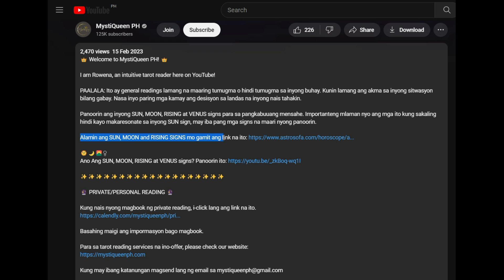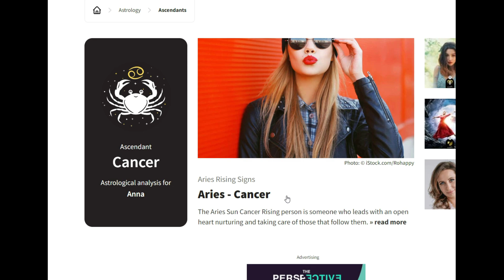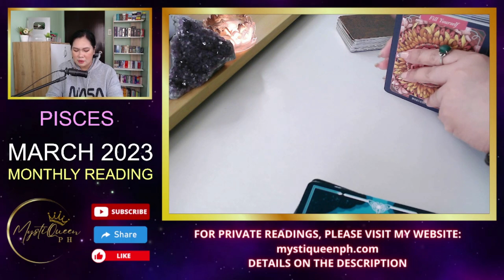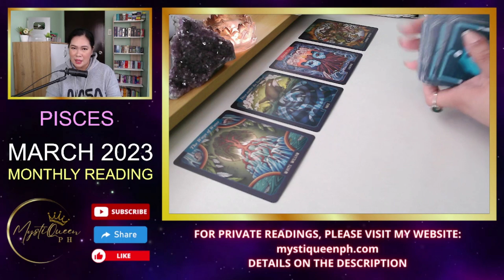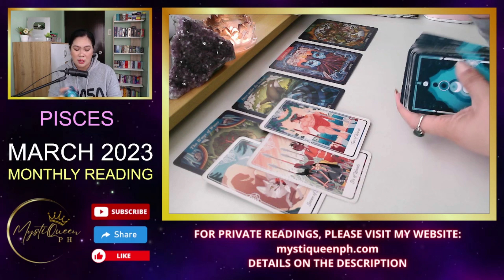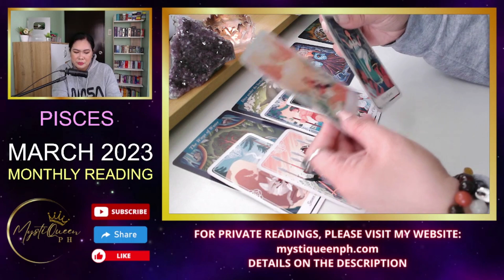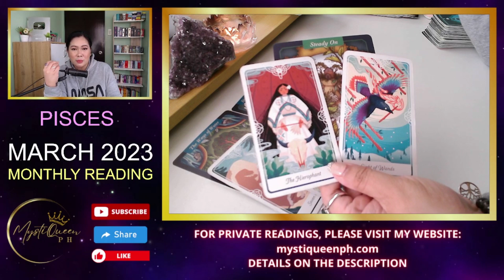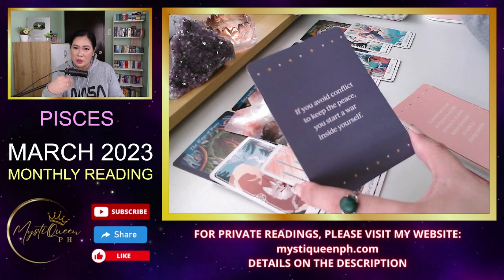♓ PISCES ✨ MARCH 2023 KAPALARAN 🔮 Tagalog Tarot + Astrology + Numerology Reading 🌠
🔮 PRIVATE/PERSONAL READING 🔮

Salamat po!🙏

👑MystiQueen PH

🍿 OTHER VIDEOS/MESSAGES/READINGS 🍿